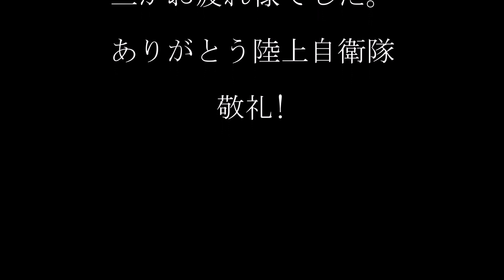帰るまでが陸上自衛隊記念行事です。松山駐屯地から帰投する陸上自衛隊車両群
帰るまで自衛隊イベント
これは自分たち参加者もそうですし
そして行事に参加した皆様もそうです。
しかしサービスエリアにて一般の皆様が
隊員さんに質問そして記念撮影やお見送りしていただき
日本国民の自衛隊に対する信頼を肌で感じさせていただく
事になりました。